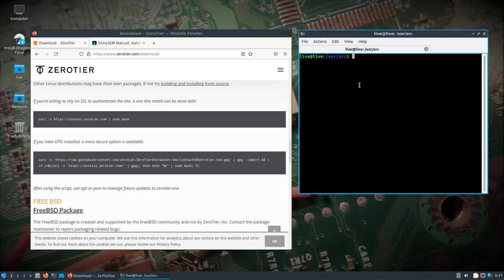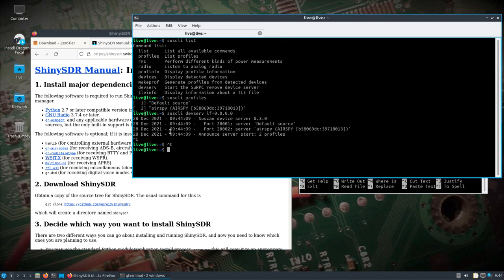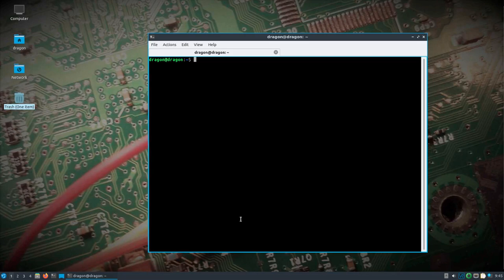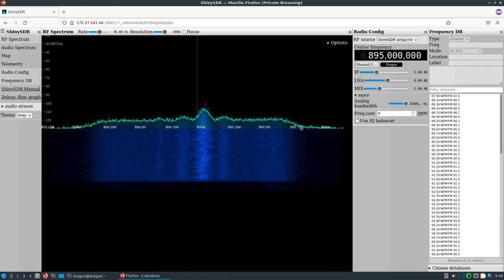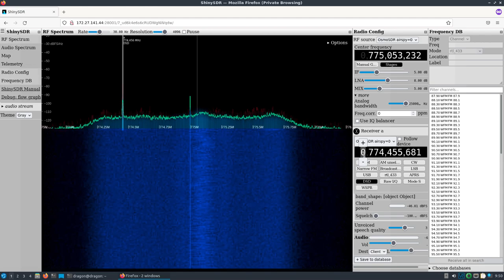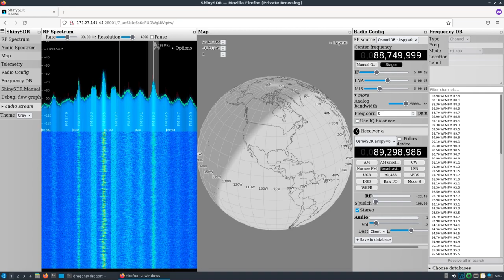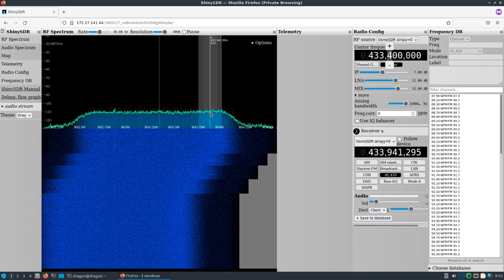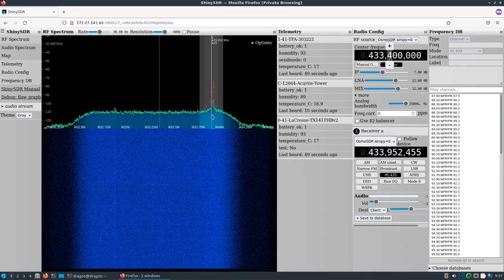DragonOS Focal w/ Remote ShinySDR Server + Airspy R2 (GR3.8, GR-DSD, GR-Air-Modes, RTL433, NUC)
This video takes another look at how to use the web based ShinySDR, this time with an Airspy R2 that's connected to an Intel NUC running DragonOS Focal on a persistent USB stick at a remote locate. The zero tier network was used to make a connection between the server and client.

What's unique about ShinySDR is that it not only uses GNU Radio, but also various GR OOT modules such as GR-Air-Modes and GR-DSD. It can also use WSJT-X and RTL433.

You'll hear GR-DSD decode P25 Phase 1, super lucky it did this while recording, and you'll also see Mode S and RTL433 devices decoded.

A fork of ShinySDR made for python3 is installed in DragonOS Focal. You can learn more about ShinySDR here,

The specific fork installed in DragonOS Focal is here,

Hardware:
- Intel NUC
- Airspy R2
- Laptop